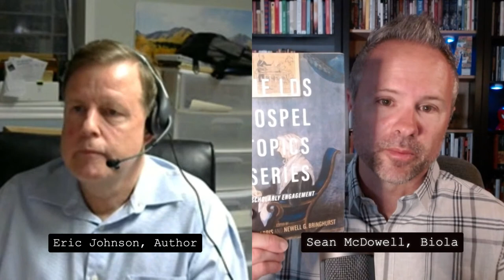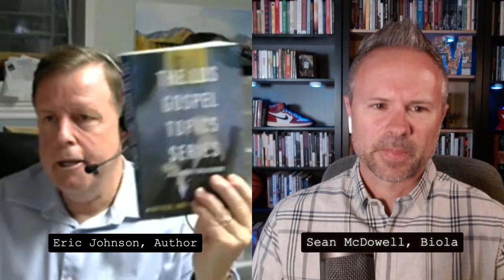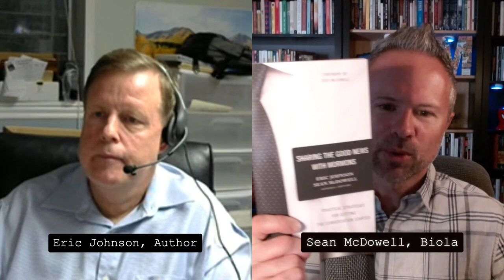Is Mormonism Defensible Today? A Conversation with Eric Johnson.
Over the past few years, the church of Jesus Christ of Latter-day Saints has been releasing a number of essays in response to the biggest challenges to the church (DNA studies, the book of Abraham, plural wives of Joseph Smith, etc.). Do these essays sufficiently answer the challenges? Sean interviews Eric Johnson of the Mormon Research Ministry (mrm.org).

READ: Sharing the Good News with Mormons